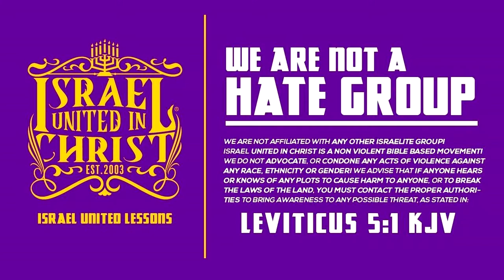The Israelites: SAY NO TO WAP !! WHOREDOM AND PROSTITUTION